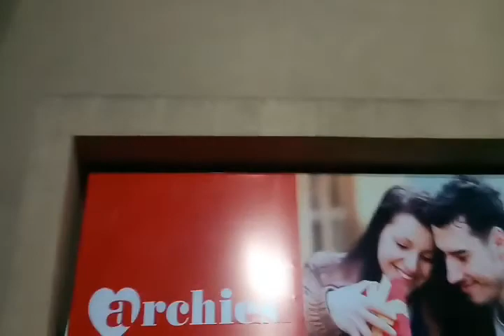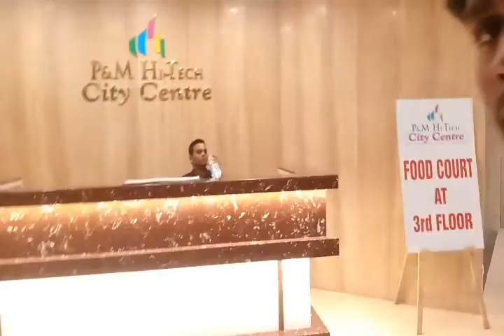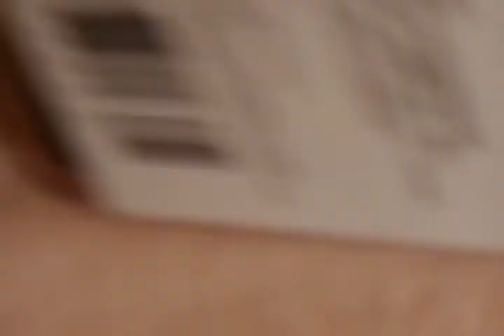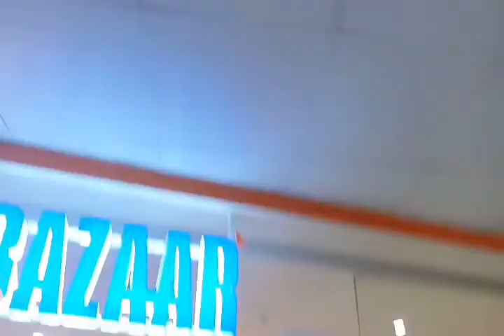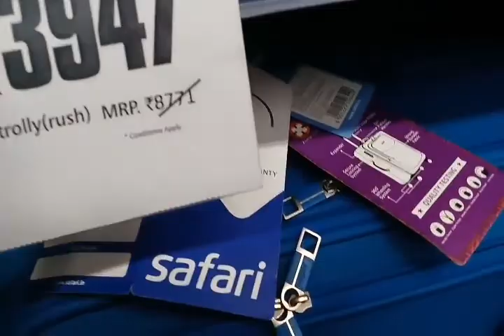Vlog #1(P&M Hi-Tech City Centre Mall) -:Akb:- Ankit Kumar Burman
This Is My First Vlog. In this vlog we have visited (P&M Hi-Tech City Centre Mall) At Bistupur, Adityapur Road, Jamshedpur, Jharlhand 831001

One Of The Largest Shopping Mall IN Eastern India .

Music CRedits

JBP High NCS
We Are NCS
Take It EAsy NCS